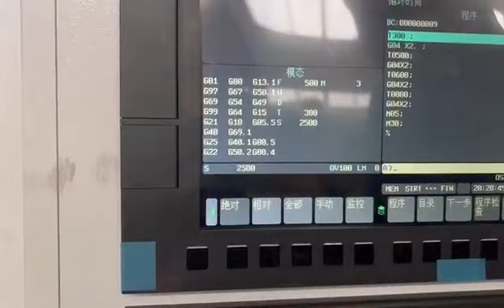The 7 CNC lathes ALCK6150X1500 ordered by the customer are being tested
ALDOOSANLE CNC machine